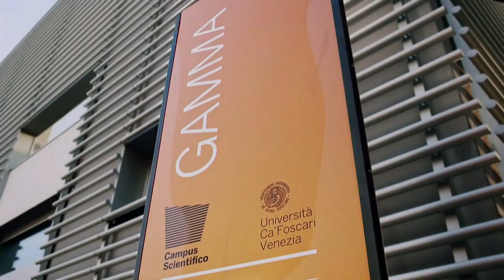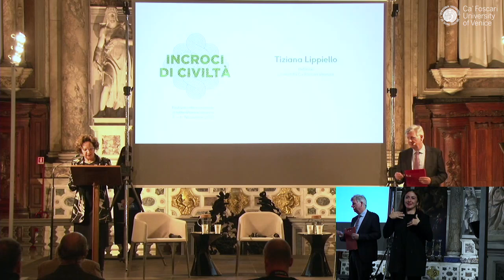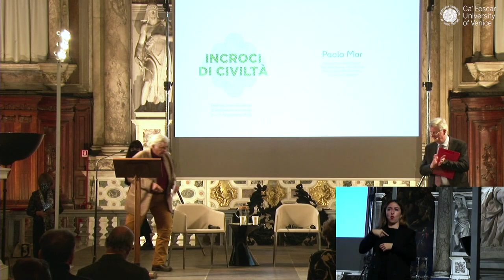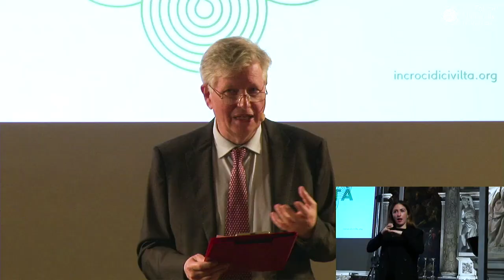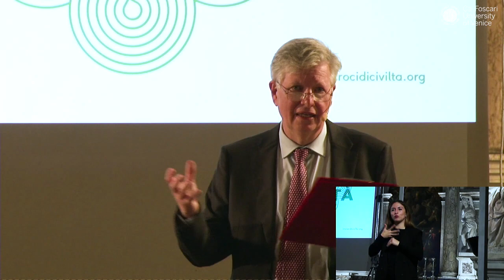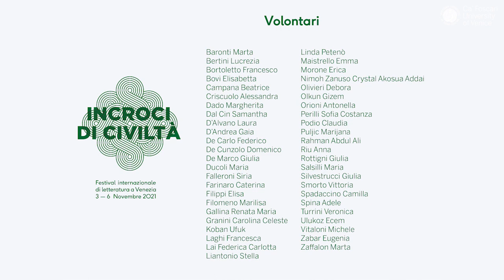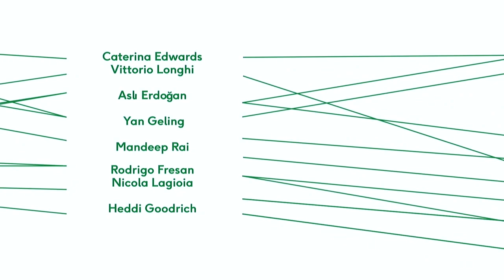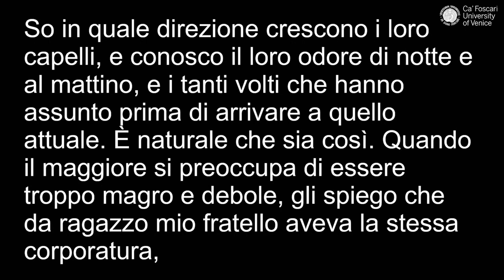Inaugurazione Incroci di civiltà 2021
Nicole Krauss apre Incroci di Civiltà
La quattordicesima edizione di Incroci di Civiltà è stata inaugurata mercoledì 3 novembre alla Scuola Grande di San Rocco, dove la scrittrice newyorkese Nicole Krauss, in conversazione con Chiara Valerio e Pia Masiero, ha ricevuto il Premio Francesca Bortolotto Possati-Ca’ Foscari.
Presenti per i saluti inaugurali la Rettrice Tiziana Lippiello, l'Assessore ai Rapporti con le Università del Comune di Venezia Paola Mar, il Presidente della Fondazione di Venezia, Michele Bugliesi e il Direttore del Festival, Flavio Gregori.
Il conferimento del Premio a Nicole Krauss è un felice ritorno a una scrittrice donna, e ha una forte connotazione al femminile, visto il ruolo centrale ricoperto dalle donne nelle sue opere, colte in vari stadi della loro esistenza, dall'infanzia alla vecchiaia, passando attraverso l'adolescenza, la consapevolezza della sessualità, o il meraviglioso annunciarsi di una nuova vita. Il suo romanzo più celebrato è The History of Love (2005; La storia dell'amore) dedicato proprio ai nonni in un complesso incrocio di nazionalità, mentre è appena uscito il suo Essere un uomo in una prospettiva femminista.